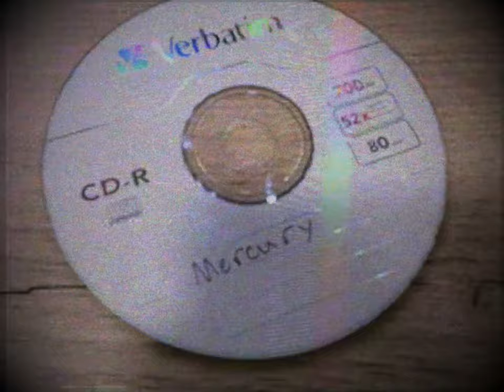(Creepypasta) Windows Mercury (by BobiTheThingy)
CREDITS:
BobiTheThingy

SOUND FX CREDITS:
Chosic
Disney Wiki
FindSounds
FreeSFX
Freesound
SoundBible
Sounddogs
Soundeffects Wiki
Sound Ideas
Sound Image
Storyblocks
The Sounds Resource
Videvo